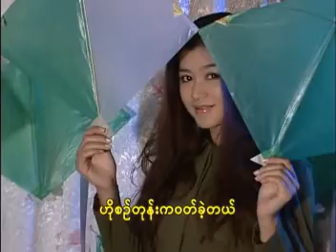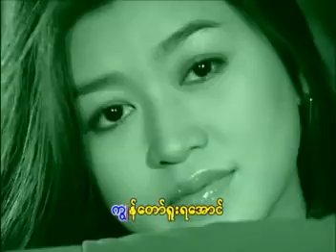EXAMPLEZ VCD (တမ်းတမ်းတတ...ချစ်ခဲ့လို့) AVSEQ14